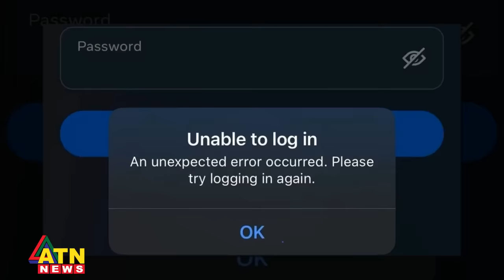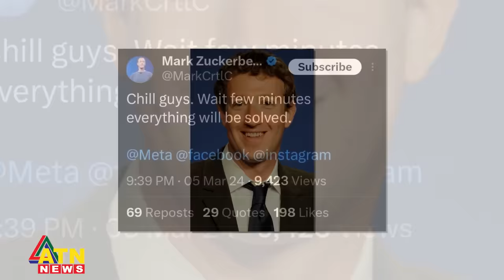অবশেষে যে বার্তা দিল ফেসবুক | Facebook | Meta | Instagram | ATN News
অবশেষে যে বার্তা দিল ফেসবুক, কত খোয়ালেন জাকারবার্গ? | Facebook | Meta | Instagram | ATN News